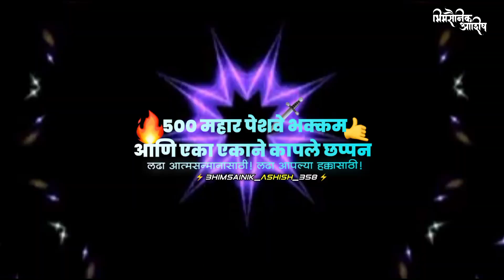Eka Ekane Kaple 56 |Bhimakoregao Status 2022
BHIMAKOREGAO STATUS 2022